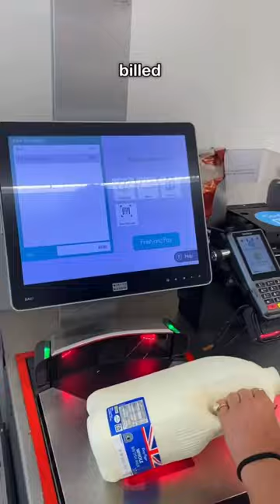Grocery shop with me 🛒🥬 how much groceries cost in the UK 🇬🇧